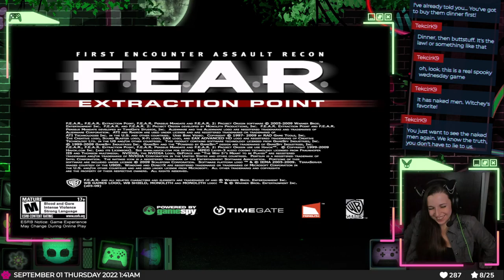7. Interval 03 - Descent - Orange Line | First Playthrough | F.E.A.R. - DLC: Extraction Point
F.E.A.R. - DLC: Extraction Point
Chapter: Interval 03 - Descent - Orange Line

My apologies for the technical issues, I had for that night. I didn't know what was going on but it was kind of funny.

🔵 First Playthrough
🔵 Full Gameplay Walkthrough
👻 Spooky Wednesday!

I'm WitchyFaye, a variety streamer on Twitch, I’m on the hunt for games, join me on this hunt and lets go on a wicked adventure together!

I really appreciate if you leave a follow on my Twitch channel too! Leaving a follow on my twitch channel will help me grow and make my dreams come true. And if you can and want, come take a visit sometimes! Join my stream on Twitch^^

Twitch stream schedule of date:
📅 Tuesday:                       10;00 PM GMT+2 till 2;00 ~ 3;00
📅 Spooky Wednesday!   10;00 PM GMT+2 till 2;00 ~ 3;00
📅 Thursday:                     10;00 PM GMT+2 till 2;00 ~ 3;00

(I can be 10 min late! if it is longer than 15min... check discord or twitter for more information on why I'm late.)